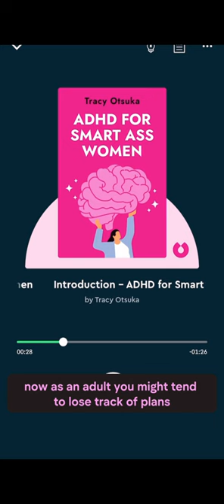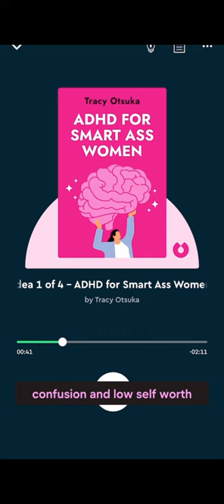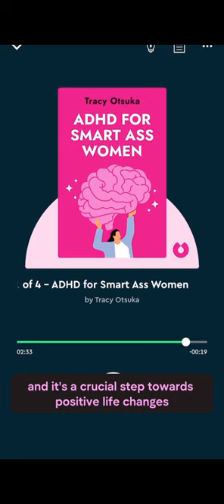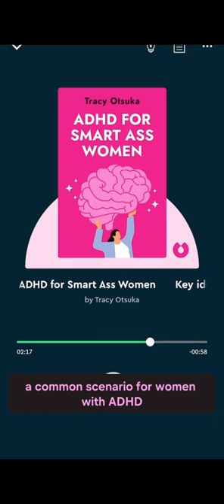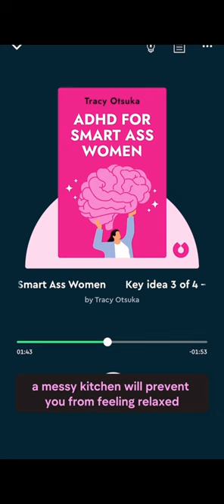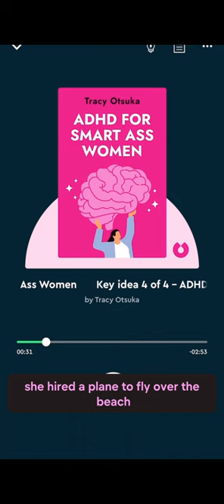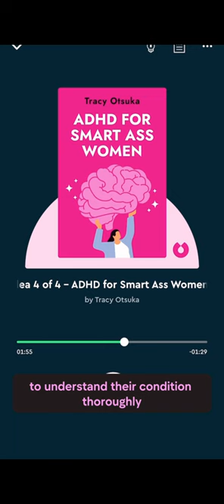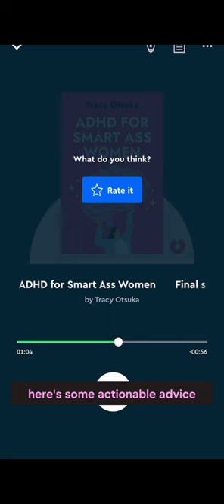ADHD for Smart Ass Women - Tracy Otsuka ( Book Summary) English Subtitles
Tracy Otsuka
ADHD for Smart Ass Women: How to Fall in Love with Your Neurodivergent Brain

An unprecedented guide for any woman with ADHD looking to celebrate her unique brilliance and to embark on a journey of self-discovery.

ADHD is one of the most common neurological disor­ders in the United States—yet a staggering 75 percent of girls and women remain undiagnosed. Due to the gen­der gap in medical research, which does not account for symptoms manifesting differently in women—leading to increased problems with anxiety, depression, work­ing memory, sleep, energy, and concentration—many ADHD women are left to navigate a society that fails to understand their struggles and gifts. But what if every woman had the resources and support to uncover the hidden wonders of her neurodivergent brain?

Enter certified ADHD coach and podcast host Tracy Otsuka. Armed with her experience coaching thou­sands of women, cutting-edge medical research, and personal insights from her own diagnosis, she presents a revelatory guide tailored specifically for girls and women with ADHD. In it, Otsuka offers an entirely new set of tools, systems, and strategies to access a world of boundless productivity, focus, and confidence.

With her signature wit and levity—in entertaining chapters designed for ADHD readers—Otsuka explores the unique challenges that ADHD women face and illuminates the extraordinary qualities that set them apart: overflowing creativity, laser-focused attention, deep empathy, and fearless entrepreneurial spirit. Even without an official diagnosis, readers will be equipped with the tools to conquer any to-do list and to tap into their true purpose, personally or professionally.

By dismantling the long-standing stereotypes and misinformation surrounding women with ADHD, Otsuka offers a beacon of hope for any woman looking to transform her symptoms into strengths. Comprehensive, lively, and long overdue, ADHD for Smart Ass Women is the key to unlocking unparalleled potential and to understanding your truly magnifi­cent and brilliant brain.

Are you ready to discover your superpower?